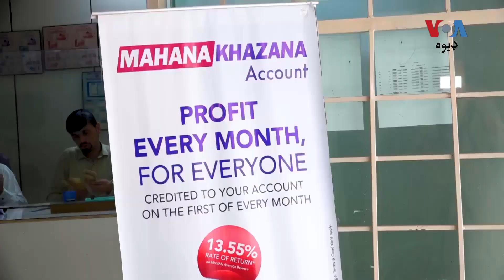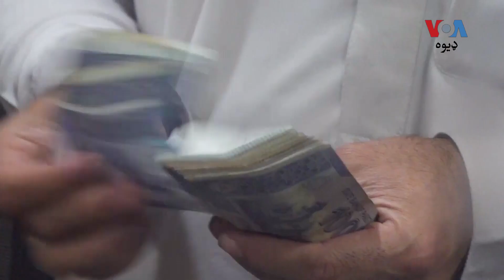فرسټ وومن بنک ښځو ته کومې قرضې ورکوي؟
د نن نه ۲۵ کاله وړاندې د پاکستان حکومت د ښځو مالي مرستو لپاره فرسټ وومن بنک پرانستی چې په ګرد هیواد کې څانګې لري. په خېبر پښتونخوا کې دا بنک ښځو ته د کاروبار شورو کولو او غځولو کې څنګه مرستې کوي؟ او ښځې د څه لپاره قرضونه اخیستی شي؟ تفصیل یې سعدیه قاسم شاه وړاندې کوي.